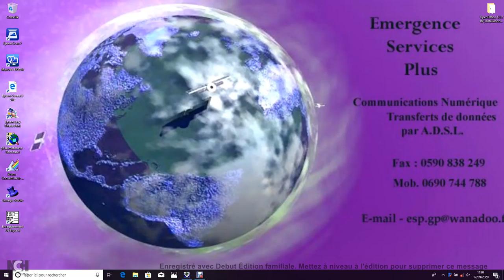Propriété individuelle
Le jour où j'aurais les moyens d'acquérir et d'entretenir une propriété, comme celle là ... Cela signifiera que j'exerce dans ma région natale depuis 3 siècles au moins tu vois !